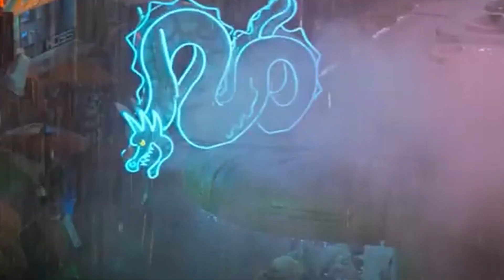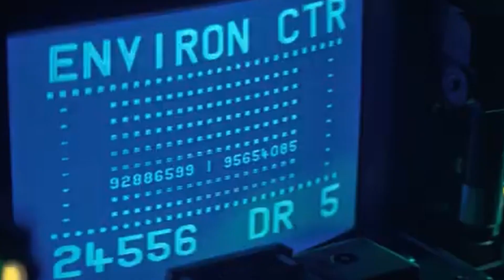The Bottomless Highway by Gasolin Monk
Yugen, Vol. 1
Video/Fusion by ReneKim.
Footage BLADRUNNER Trailer (1982)
Audioclip of William Gibson from Neuromancer